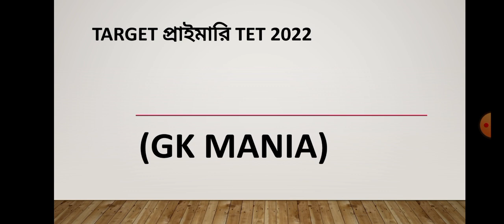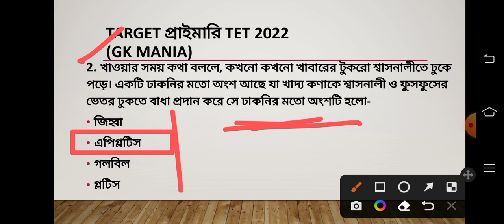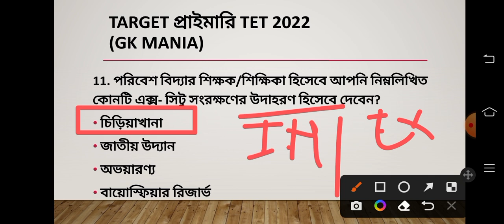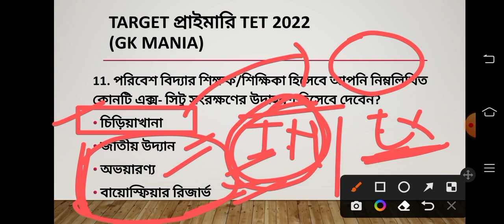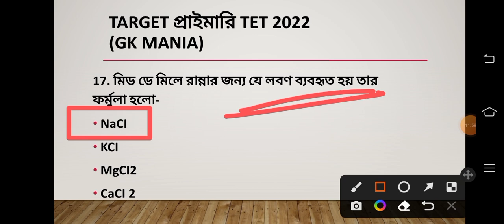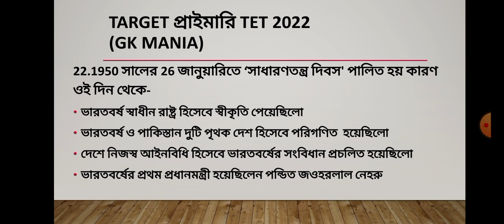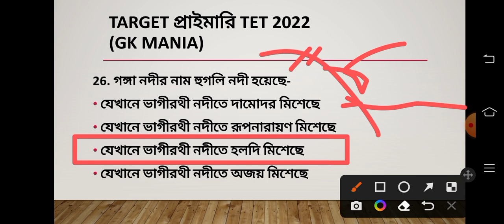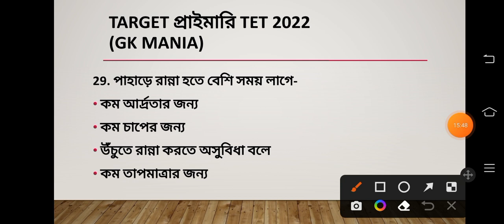🔴 WB Primary TET 2022।। Environment Study ।। Class 02 !বিগত বছর প্রশ্ন।।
WB_Primary _TET_2022।। Previous_Year_Question_WB_TET।। Environment_Study ।। বিগত_বছর _প্রশ্ন_টেট।।

Environment_Study- Class 01

প্রতিদিন ফ্রীতে ক্লাস করুন সাথে নোট পান।।